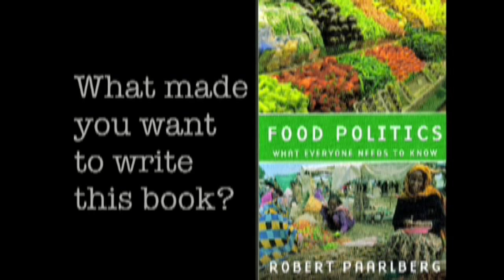Robert Paarlberg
Author Robert Paarlberg discusses his new book, "Food Politics: What Everyone Should Know".